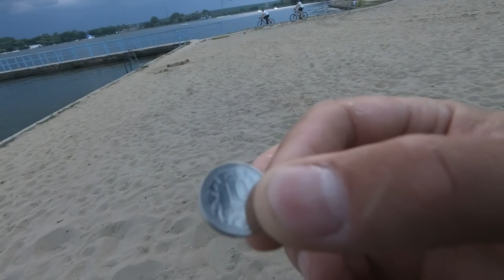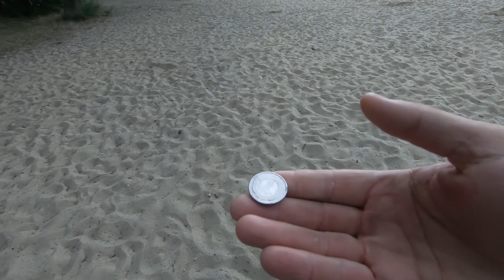Wakacyjny maraton na plaży 2021 #6😀